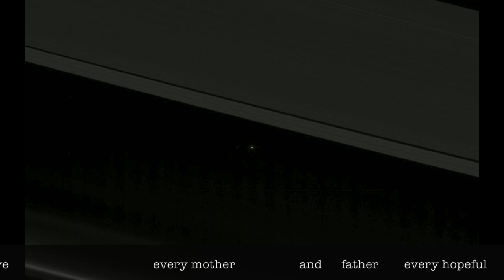"The Day the Earth Smiled" composition by Hector Docx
Commissioned by the Non Piano/ Toy Piano Festival

Performed by:
Jennifer Hymer: Typewriter, Grand Piano, Kalimba,
Bernhard Forgrascher: Typewriter, Toy Piano, Kalimba
Hector Docx: Electronics

Thoughts on the composition:
​Space, the Universe, the Stars, the Planets, the unimaginable. Some find the thought of such things daunting and intimidating. However, the idea that we exist in this vast, chaotic, beautiful and cruel Universe is a constant source of hope and happiness to me, because amidst all of that, we have created this: Humanity and its home - Earth.
This piece was primarily inspired by two things. The first is a spectacular picture of our Earth, that the Cassini space probe took whilst orbiting Saturn - „The Day the Earth Smiled.“ The second is the recordings made by the Cassini probe of Saturn. Nasa translated the radio and electromagnetic waves into sound waves and as such we can ‚hear‘ the music of Saturn. I use two samples of these recordings within the piece. The other samples to be heard are all created using the sounds of the toy piano and kalimba. The text used in the piece is by Carl Sagan.